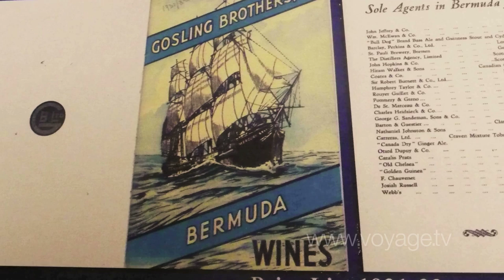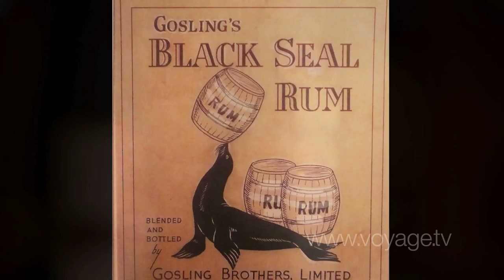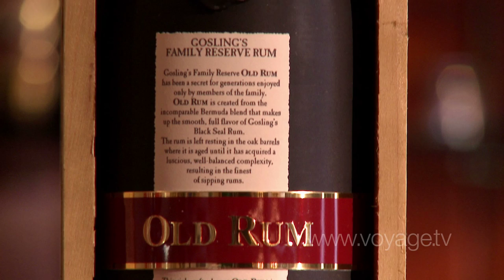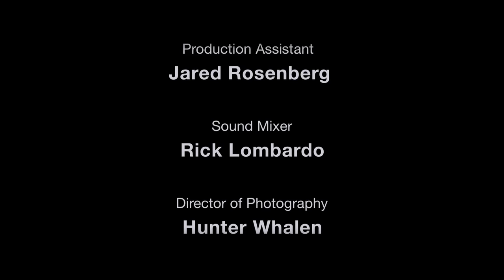Gosling's Rum - Bermuda History - On Voyage.tv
One of Bermuda's oldest businesses, the famed Gosling's Black Seal Rum is an essential ingredient for the island's best-known drinks like the dark 'n stormy and the rum swizzle (the island's national drink). Host Lorraine speaks with the managing director of Gosling's Limited, Charles Gosling, whose family first arrived, quite unintentionally, in Bermuda's St. George in 1806 while on a voyage to the Americas. After three treacherous months at sea, the Gosling family anchored in Bermuda and rather than facing the open ocean again, decided to stay and peddle their wares, opening a store on Front Street that eventually developed into their own distinctive rum business. Originally just on draft, customers would bring their own bottles to fill with the special blend of "old rum." Gosling explains how the moniker Black Seal came to be (customers would ask for the old blend based on the distinctive black sealing wax on the bottle). Now a family business for over two centuries, Gosling's is the only company that produces and bottles its product on the island. Step down into the blending facility where brand director Andrew Holmes explains how a newly finished batch of Black Seal will be half bottled for selling and half barreled to age for the Gosling's Family Reserve Rum, a premium sipping rum which is aged 16 to 20 years and is only bottled once every twelve months. And no trip to Bermuda would be complete without a taste of the island's Dark 'n Stormy, a mixture of Gosling's Black Seal Rum and ginger beer.